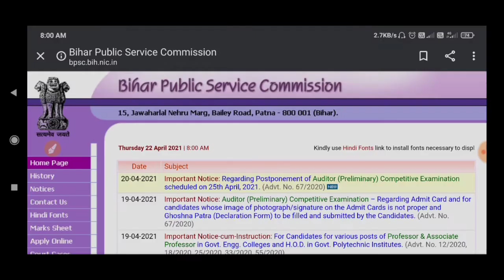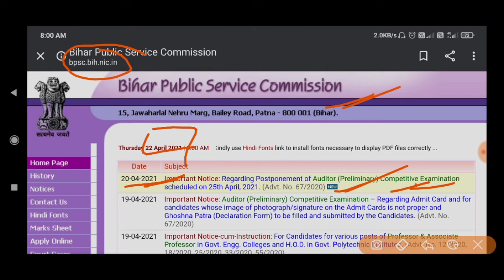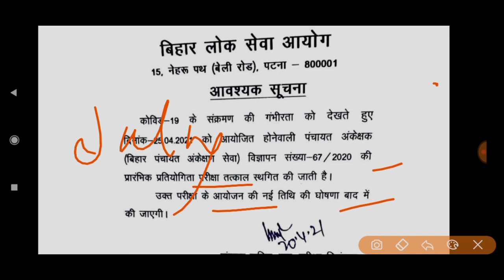BPSC Auditor Pre Exam Postponed 2021 | BPSC Auditor New exam Date? & Admit Card Download Date?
BPSC Auditor Pre Exam Postponed2021,BPSC Auditor New exam Date? & Admit Card Download Date?,BPSC Auditor Pre Exam Admit Card 2021